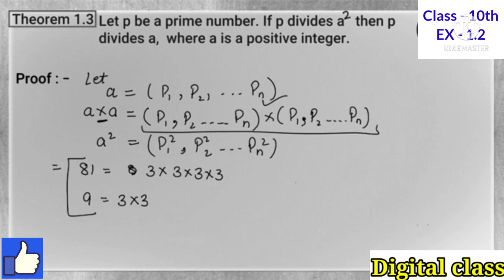Class -10th, Ex -1 Theorem1.3(real numbers) NCERT CBSE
Thanks